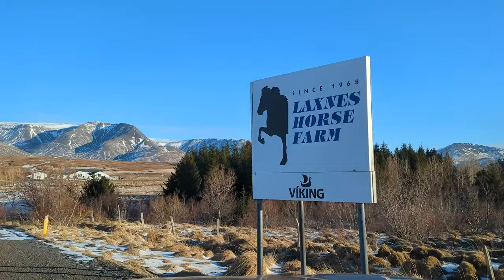Winter trail ride on Icelandic horses at Laxnes Horse Farm in Iceland 4K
Enjoy this video I took on my layover in Iceland, on a gorgeous sunny day.